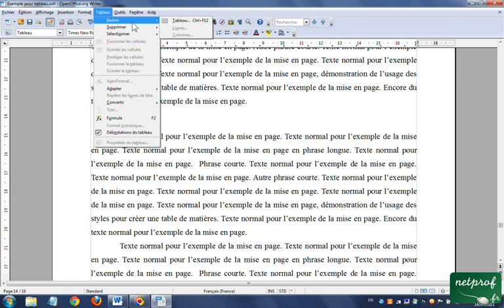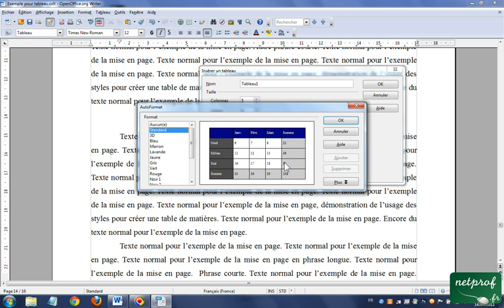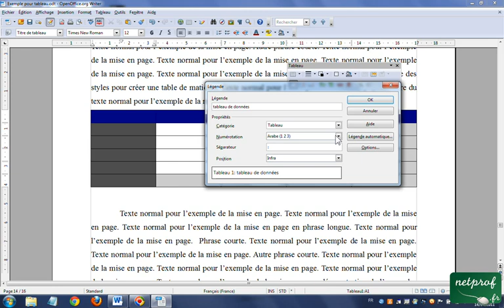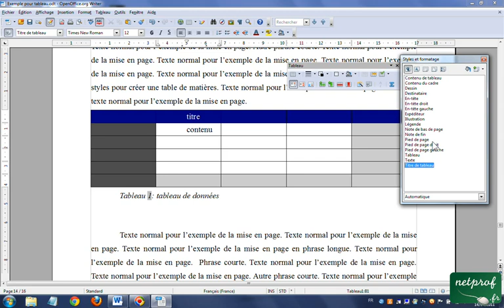Open Office Writer Insérer un tableau avec un titre et une légende